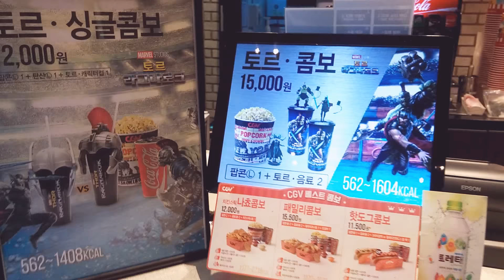토르 싱글콤보를 확인했습니다. 토르 라그나로크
토르 싱글콤보를 확인했습니다.
토르 라그나로크 콤보세트 포스터에 있는 이미지로만 봤는데 컵실물은 처음봤습니다.

크기가 꽤 크게 나왔는데 헐크컵은 전시가 안되어 있어서 확인을 못했습니다.

퀄리티 괜찮아 보입니다.